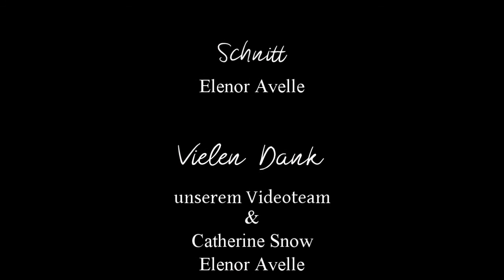Subgenre - Was ist Präastronautik?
Wir betrachten Genres nicht als Schranken sondern Wegweiser. Nutze die Informationen und baue deine Welt, egal ob als Autor:in oder als Leser:in. Dabei brauchst du dir keine Grenzen zu stecken. Ein Genre ist letztendlich auch nichts anderes als ein Etikett für Tipps, die du beachten kannst oder auch nicht.
Du möchtest wissen, was Präastronautik ausmacht? In diesem Video unterhalten sich Catherine Snow und Elenor Avelle über die Eigenheiten dieses Subgenres.
Viel Vergnügen beim Zuschauen.

Das Präastronautikbuch von Jasmin Engel ist bereits erhältlich. "Die Götter der Dämmerung."